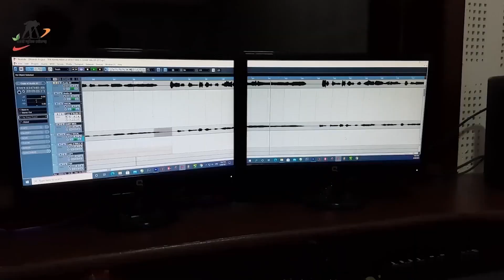तोर चरण के धूल || tor charan ke dhul || deepak dharwaiya &Poornima Gayakwad || itwari tandan पंथी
Audio Credit
Song                     :- Tor charan ke dhul
Femal Singer      :-  Poornima Gayakwad
Singer                   :-  Deepak dharwaiya
Lyrics                    :-   itwari tandan
Audio Mixing        :- Ravi Mahilang
Recordist               :

Video Credit
Actor                    :- sunny miri,
Producer              :-  Arvind Kurre
Director                :-  pramod soni
Screen Play         :-  Arvind Kurre
Dop  & Camera   :-  bhagawat sahu
Video Edit             :-  bhagawat sahu
Uploading            :-  ajju chauhan
Language             :-  Chhattisgarhi
Lable                     :- Rajshree Music CG
Genre                    :-  Regional